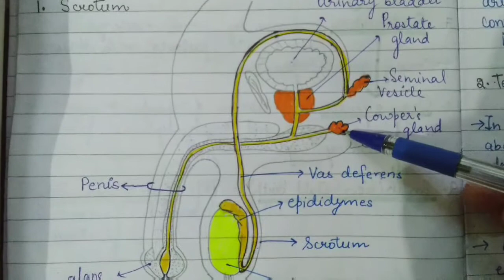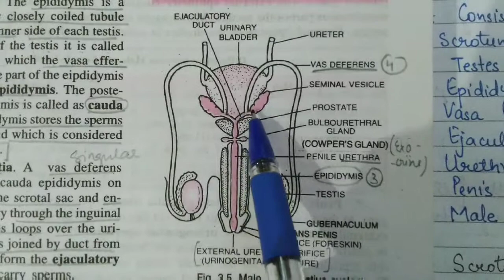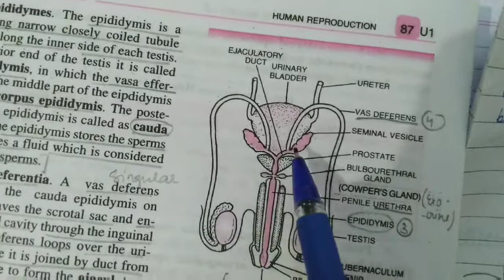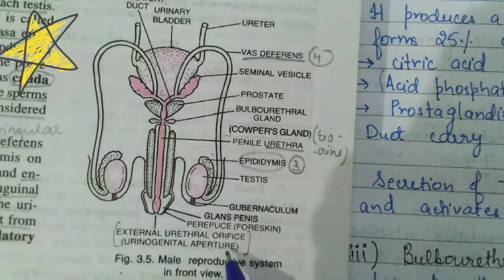Male Accessory Glands || Seminal vesicle, Prostate and Cowper's Glands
The accessory glands of the male reproductive system are the seminal vesicles, prostate gland, and the bulbourethral glands. These glands secrete fluids that enter the urethra.